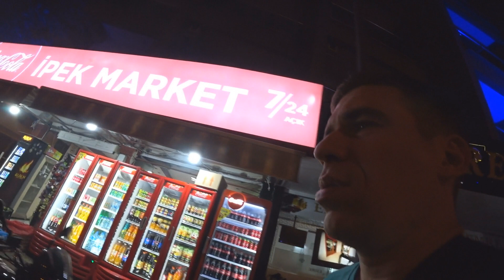Турция, Новогодний Салют Аланьи 2020, ночные улицы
Показываю как встречали 2020 год городским салютом в городе Аланьи. Покажу ночные улицы Аланьи, как украшен город и как турци встречают новый год.